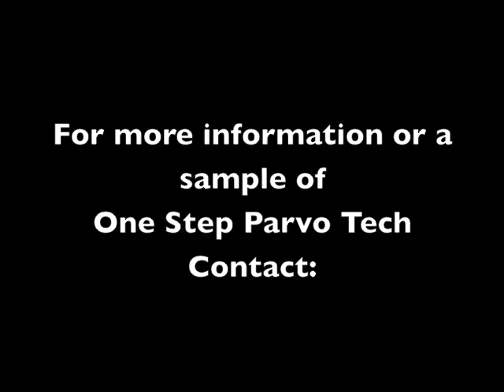Animal Control cleaning with One Step Parvo Tech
How to clean a animal control or vet office with One Step Parvo-tech